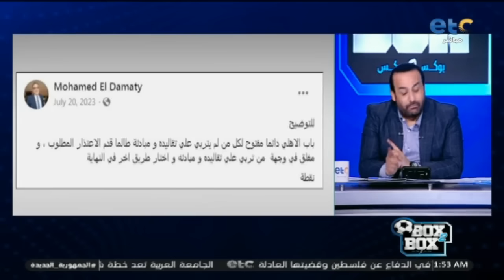أحمد الخضري ضاحكًا: مستغرب من اللي بيقولوا إمام عاشور اتغير في الأهلي، هو بقى بيخطب الجمعة ولا ايه؟😂